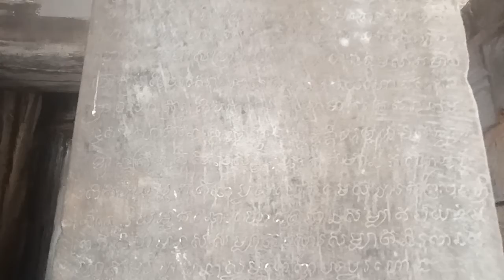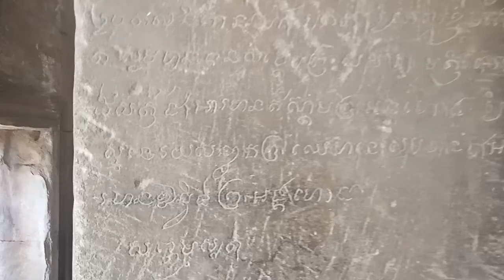អាថ៍កំបាំងប្រាសាទវត្តអធ្វារ មានបណ្ណាល័យ៤ខ្នង Wat Athvea Temple.Bunthoeun SRTV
ប្រាសាទមានកំពែងថ្មបាយក្រៀមព័ទ្ធជុំវិញ មានប្រាង្គ១បែរមុខទៅទិសខាងលិចក្មុងប្រាង្គមានបល្ល័ង្គថ្មភក់ដ៏ធំសម្បើម មិនមែនជាព្រះយោនីទេហើយរោងទងមកមុខមានឆ្លាក់រូបទេពអប្សរដូចនិងអប្សរអង្គរវត្តចំនួន ៦អង្គ ឆ្លាក់រួច៤អង្គ ២អង្គមិនទាន់រួច ចឹងទេសូមទស្សនារូបភាពពី
Bunthoeun SRTV